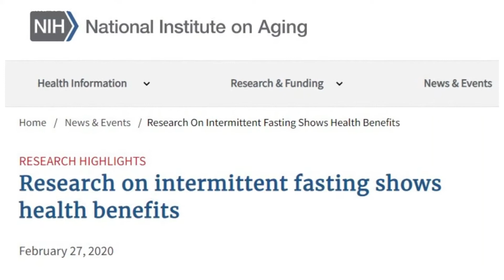This happens to your body when you fast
Fasting is voluntarily abstaining from some or all food, drink, or both for a period of time. The video contains the methods of fasting so you know how to fast, and also it highlights the several benefits of fasting. Do you want to know the benefits of fasting? or the best way to fast? then this video is for you.

Book recommendations:
The Complete Guide to Fasting: Heal Your Body Through Intermittent, Alternate-Day, and Extended Fasting
Intermittent Fasting For Beginners: The Essential 5:2 and 16:8 Weight Loss Guide incl. 28 Days Weight Loss Challenge
The Fast 800 Recipe Book: Low-carb, Mediterranean style recipes for intermittent fasting and long-term health